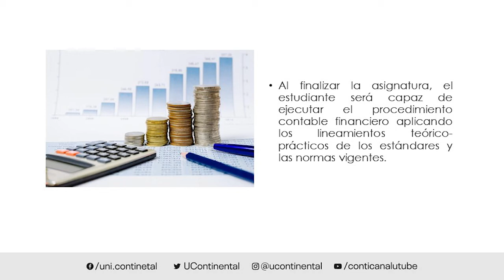Contabilidad por Sectores Económicos